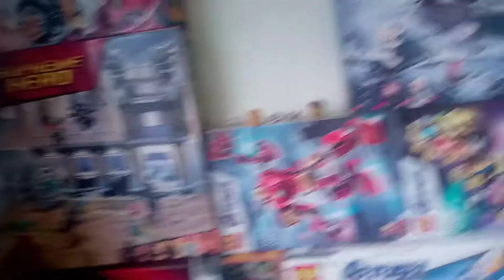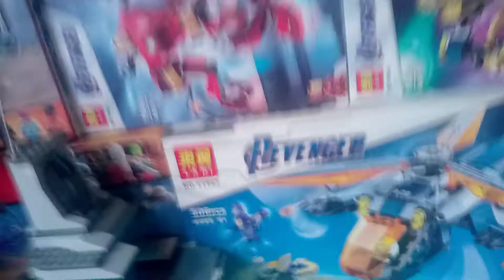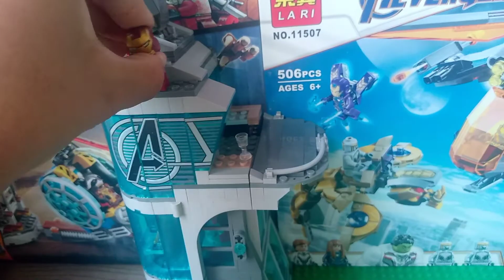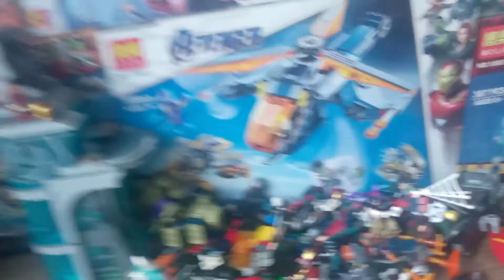Mi Colección de Minifiguras (Lego-Bela-Lele-Lari-ETC) | + de 100 Figuras 😱